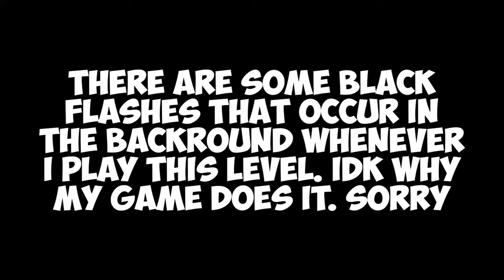Geometry Dash | Against the God by 1374 (3.5 Minute Medium Demon) 100% (On Stream)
I swear this level can make you feel like an idiot for dying sometimes. Still a great level, though. Solid 8/10 in my book.